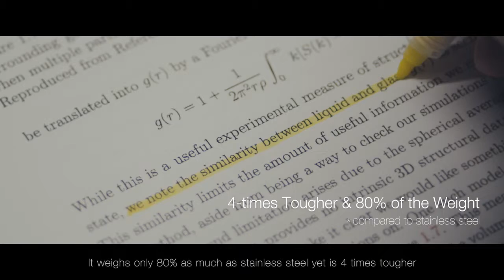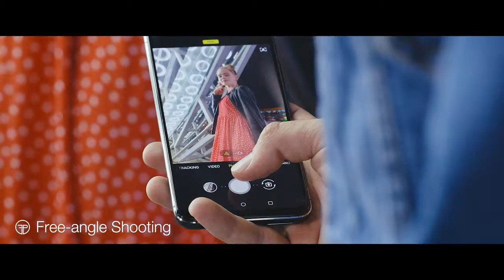ZenFone 6 - Flip Camera | ASUS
Goodbye tradition, hello Flip Camera!
The revolutionary Flip Camera removes the limits on your creativity and gives you the freedom to get truly inventive with your photography.

- Made of Liquid Metal & Stepper Motor
- Front and Rear: 48MP SONY IMX586 Flagship Sensor and 13MP 125˚ Ultrawide
- Free-angle Shooting
- Auto Panorama